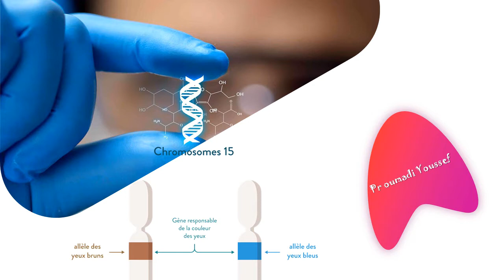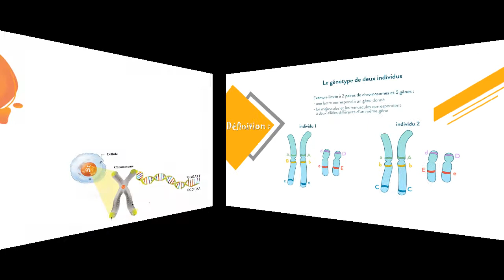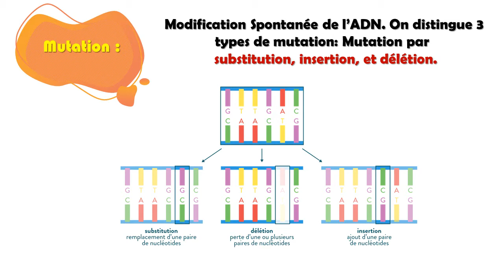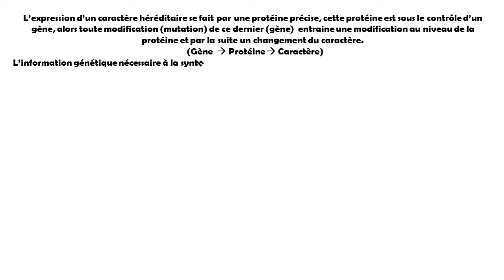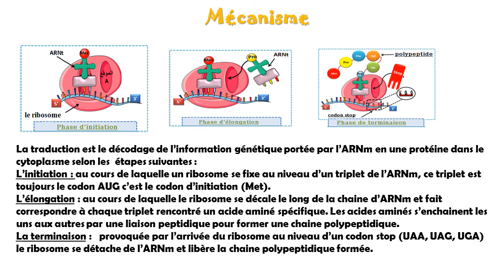Résumé sur l'expression de l'information génétique 2Bac